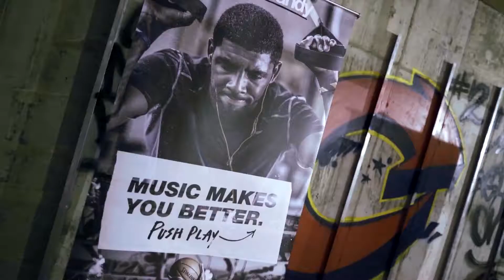PSD Underwear x Kyrie Irving Pop-up shop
Throwback to when Kyrie Irving was playing for the Cleveland Cavaliers. We did a pop-up shop in Cleveland with our owner Kyrie Irving!